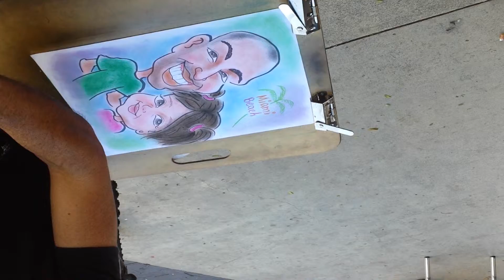Caricatura de valdeshabana y IsabellaMedina Miami Beach